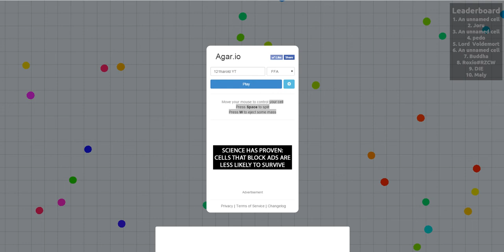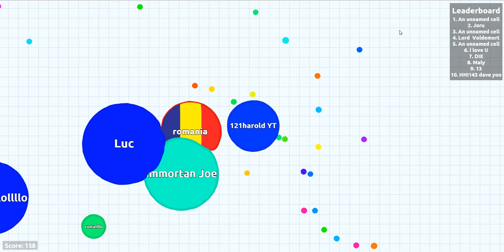Agar.io - #2 - Optyfen!!! (Dutch Commentary)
BEDANKT